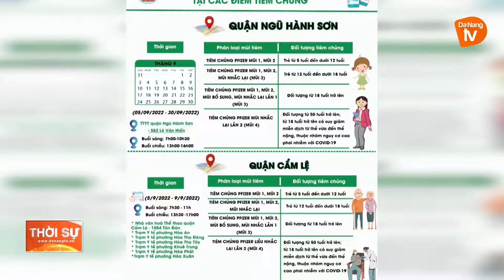ĐÀ NẴNG: CÁC ĐỊA PHƯƠNG TIẾP TỤC TRIỂN KHAI TIÊM PHÒNG COVID-19